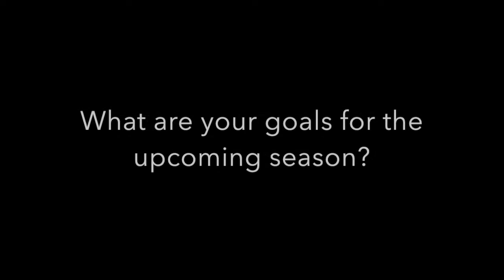Haverford College Women's Basketball: 2019-20 Season Preview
We sat down with Megan Furch '20, Anna-Sophia Capizzi '20, and Julianna Clark '21 to preview the upcoming Haverford WBB season, as the Fords chase a third straight NCAA berth and look to defend the Centennial Conference title.